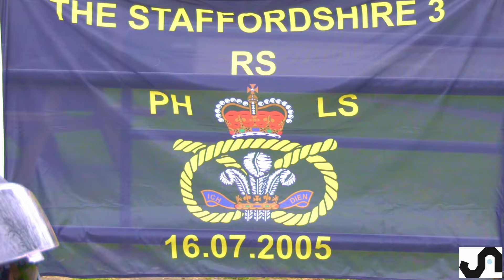Staffordshire 3 Bike Show 2024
The Staffordshire 3  Bike Show.

Bike show arranged by the Staffordshire 3 Appeal to raise money and awareness of the Staffordshire 3  killed on duty in Iraq.
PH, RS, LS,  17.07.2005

Many thanks to the Biker groups who turned up,  Outlaws, Mercians, Devils Own and others.